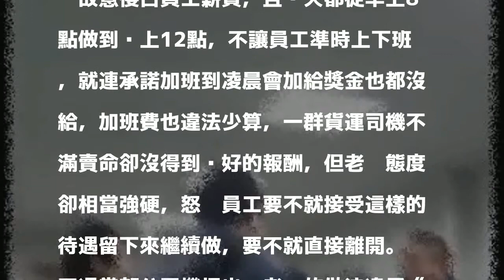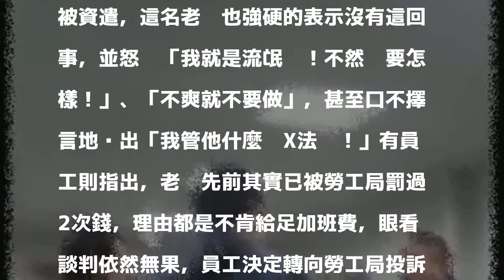血汗加班不給錢 慣老闆竟嗆：我就流氓啦！不爽別做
〔即時新聞／綜合報導〕《勞基法》修法議題近期備受外界關注，有網友則在網路PO出影片，指控自己的老闆常讓員工超時工作，不僅說好的加班費違法不給，還逼員工簽自願離職單，且這名老闆還囂張嗆聲「我就是流氓啦！」、「不爽不要做」等，影片PO網後也引發網友紛紛搖頭批評。

發表評論評論如下。